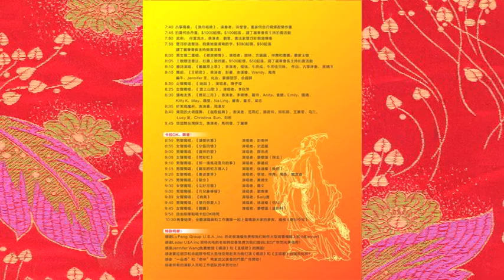美國南加州湖北同鄉會2016年會: 表演 義賣 Part 2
This non profit performing.
這是非營利表演.